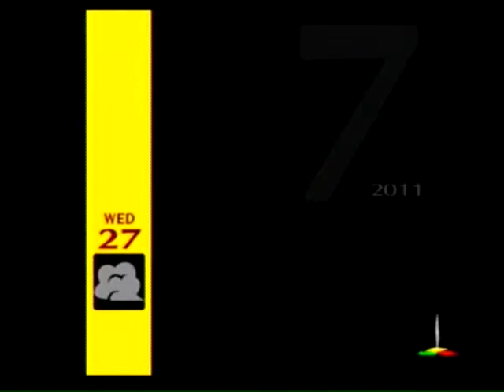Let's Play Persona 4 Pt. 66 Killers and Drama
Yeah, we may have the killer cornered now!